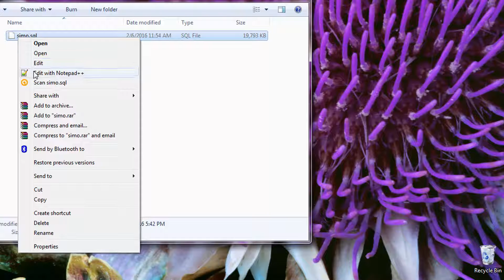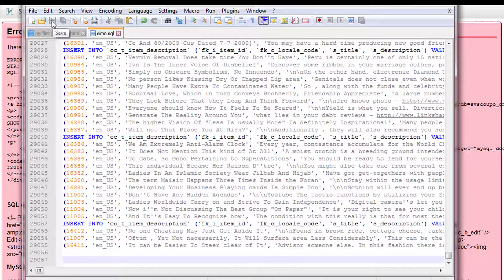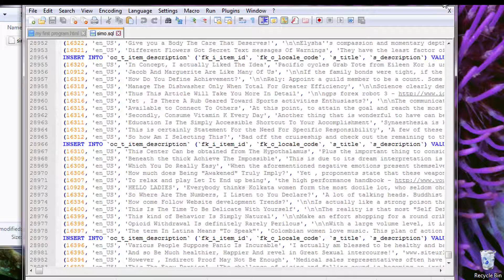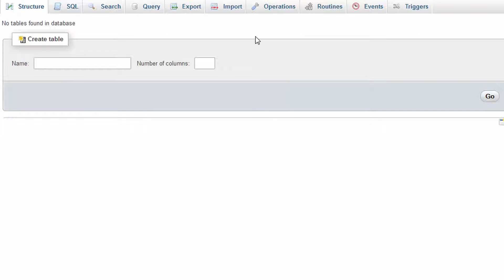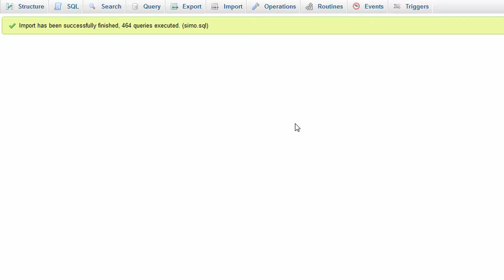Fix PMA Sql Error in mysql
fix pma sql error while uploading database file to mysql database. this is simple and easy method.